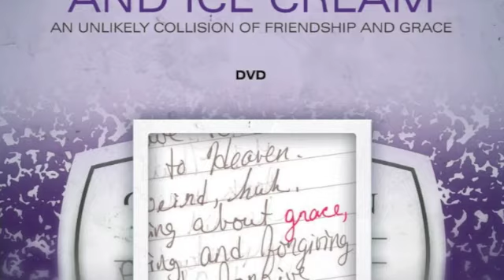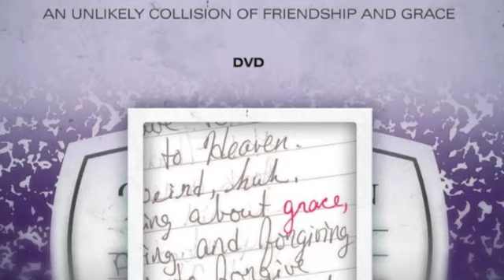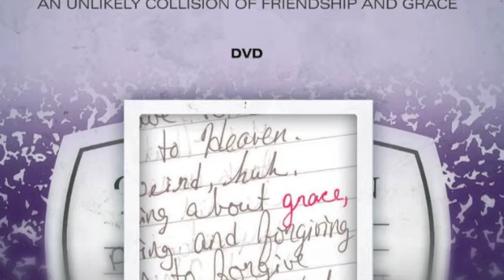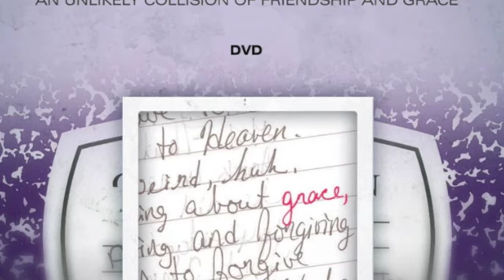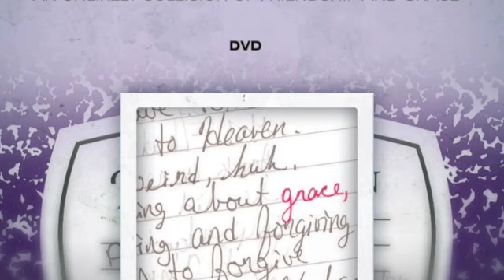Mighty To Save - Chris Tomlin (Fruitcake and Ice Cream DVD)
Bonus content from the "Fruit Cake and Ice Cream" DVD with Louie Giglio